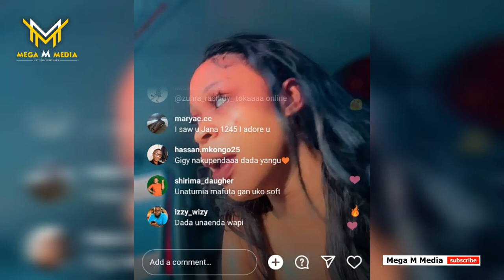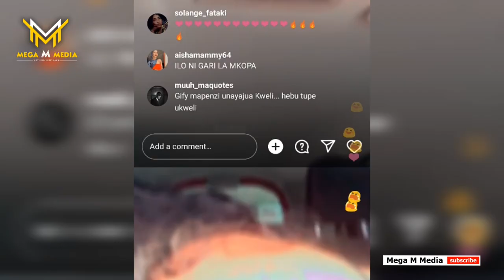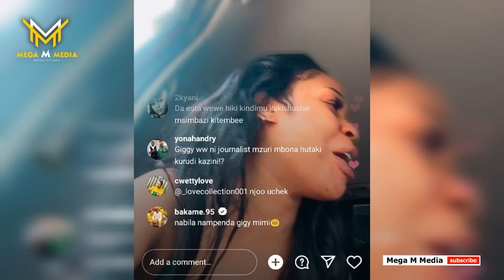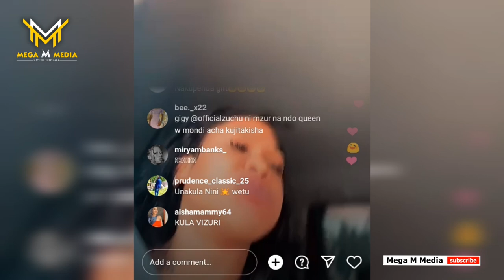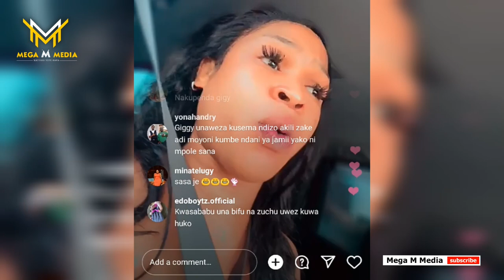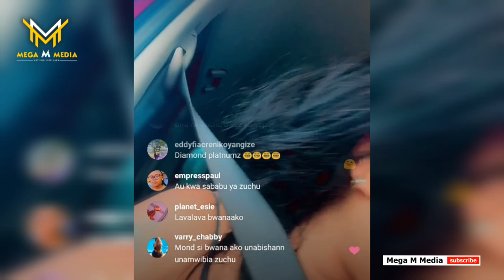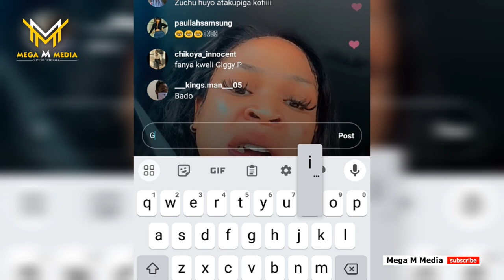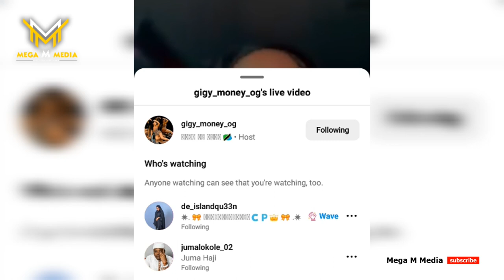Live🔴 GIGY MONEY AONESHA UPENDO WA DHATI KWA DIAMOND / ABADILISHA JINA NA KUJIITA ( GIGY PLATNUMZ )